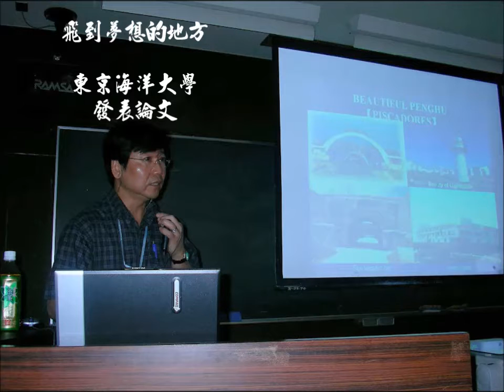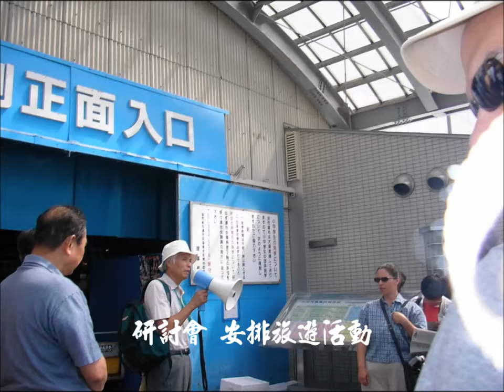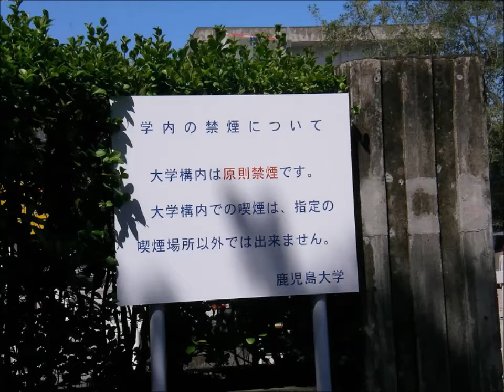飛到夢想的地方 東京海洋大學發表論文 鹿兒島大學研究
Music: Wolfgang Amadeus Mozart - Piano Concerto No. 21 - Andante